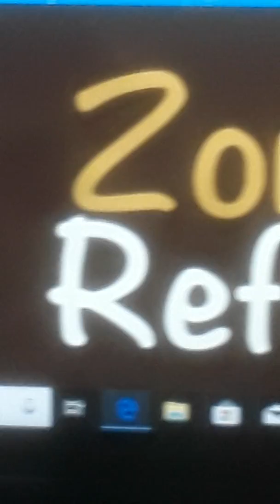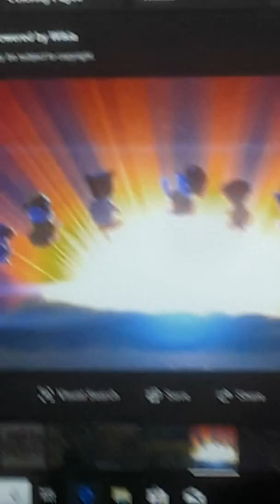Preview of Zombie Refugee part 2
The pups in counter an object heading towards earth.